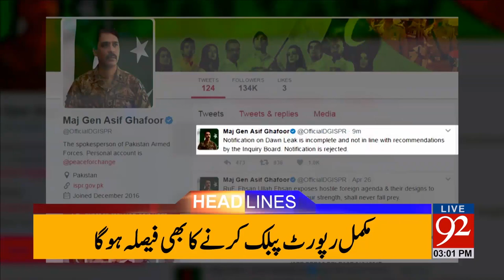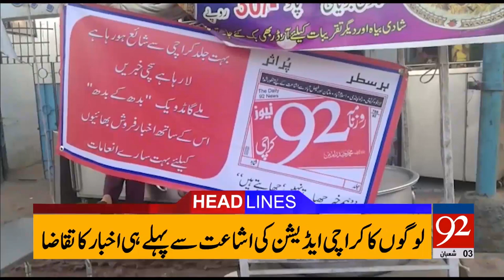Headlines 03:00 PM - 30-04-2017 - 92NewsHDPlus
Watch Headlines 03:00 PM - 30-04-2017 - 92NewsHDPlus